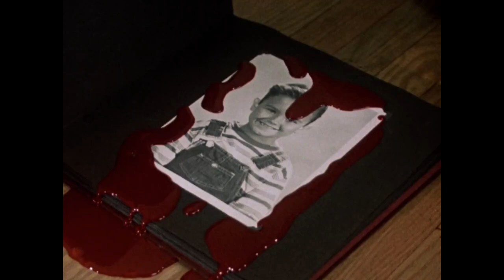Bill Denbrough scenes 1080p #1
Movie: IT (1990)
I didn't own anything on this I just wanted to help editors